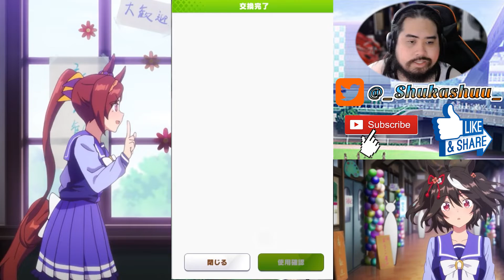Final Member of BNW to Set Up For Aries Cup! | Winning Ticket Make A New Track Gameplay | Uma Musume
Since I wasn't able to post this video yesterday because my original recording was corrupted due to a power outage, I am releasing this today for you guys!! Hopefully our BNW team works out for the Aries Cup!!

An honest, straightforward horse girl who’s full of energy. She has a strong tendency toward deep emotion. She possesses an indomitable spirit and will stand back up more times than a persistent weed. Her dream is to obtain glory by taking control of the Japanese derby. She will break out in hives when under great stress or nervousness.

The current set up in this run is:

3 Speed/3 Power Stamina inheritance

Below will be two links to how you can play the game on your computer.

Bluestacks 5 (Download qooapp through chrome in bluestacks, after installing it, download uma musume from qooapp)